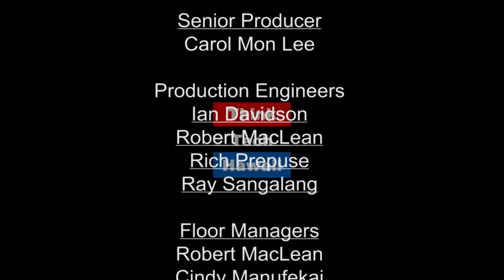The new dichotomy placebo v. nocebo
Join Ethan Allen and Jay Fidell while they discuss he new dichotomy placebo v.  nocebo